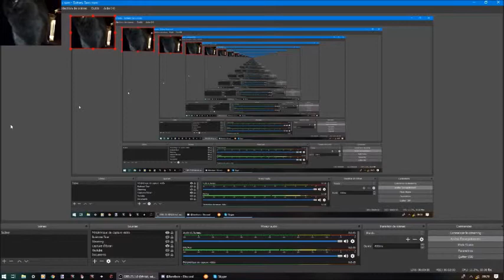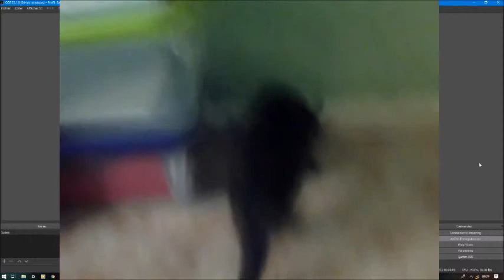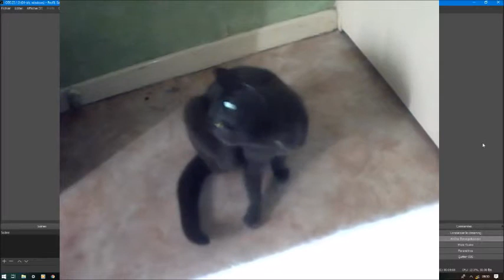Poupouss veut reprendre ma chaine Youtube?!?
Voici une vidéo ou j'explique mes raisons de pourquoi je suis moins actif sur Youtube avec une invitée surprise qui est mon chat femelle Poupouss! Oui je dis Chat Femelle parce quand on dit Chatte, les gens pensent direct au sexe donc voila. Et puis si vous voulez voir un chat miauler pour dire au revoir a la caméra, restez jusqu'au bout!